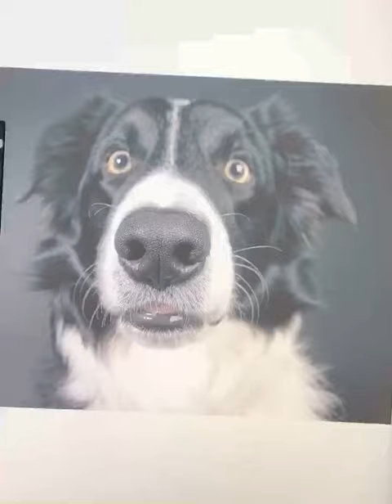A Dog Portrait On Procreate, Time Lapse